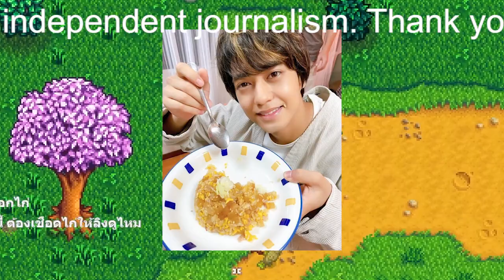【平野紫耀】King ＆ Prince、新曲「Beautiful Flower」レコーディング映像公開 ファンへの想い込める